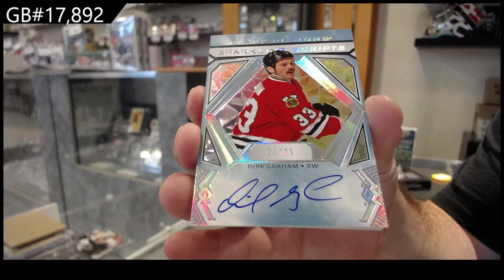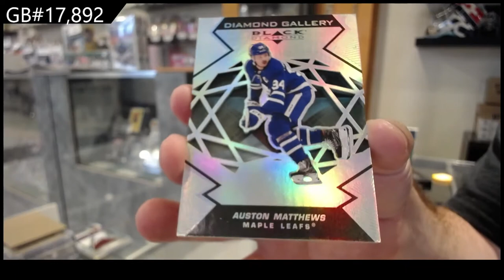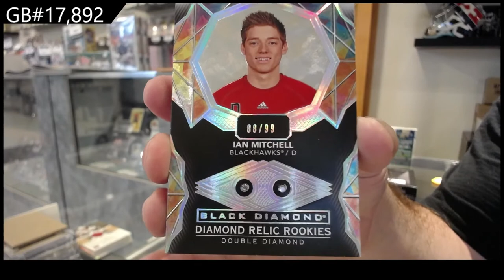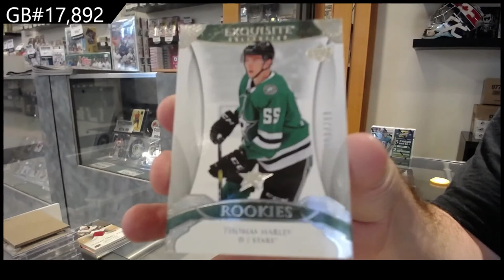20-21 Upper Deck Black Diamond Hockey 2 Box Break - C&C GB #17,892